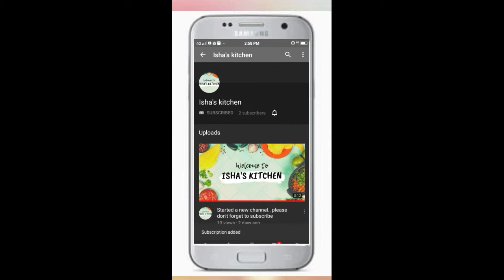Chicken Manchurian//ചിക്കൻ മഞ്ചൂരിയൻ//Restaurant style//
Chicken Manchurian
Restaurant style
ഈസിയായി ഉണ്ടാക്കാം